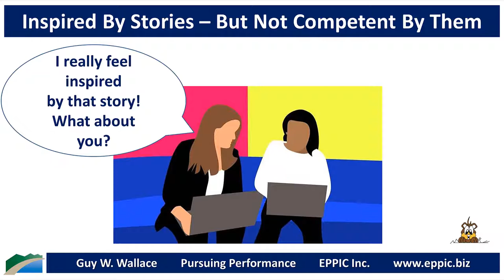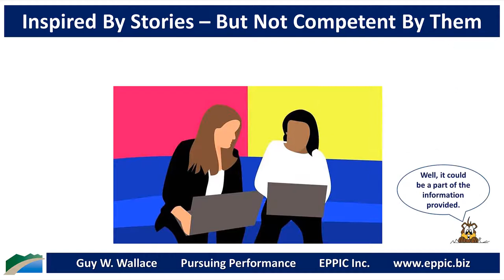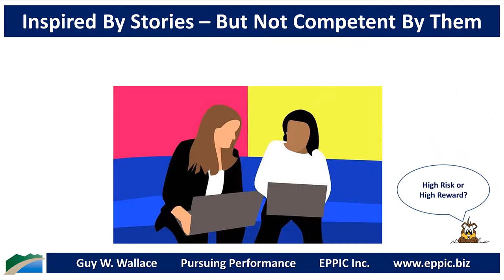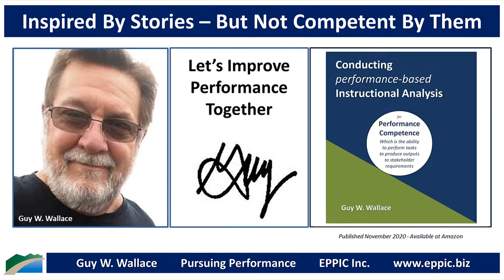Inspired By Stories – But Not Competent By Them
Stories have a role to play in performance-based Instructional Systems Design and Learning Experience Design - but by itself won't develop Performance Competence - unless the Target Audience has sufficient Prior Knowledge.

Guy's 15th book: Conducting performance-based Instructional Analysis - available as a Kindle and Paperback